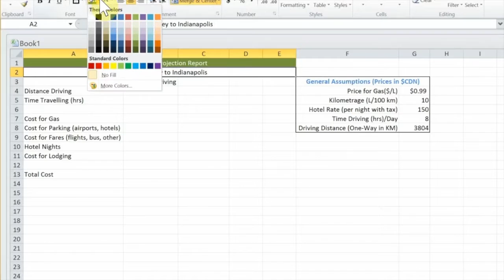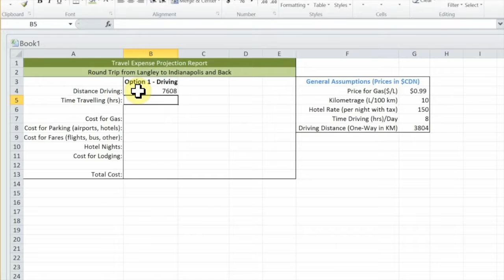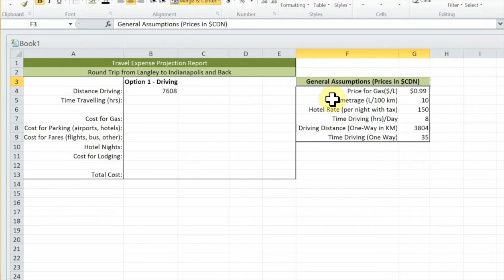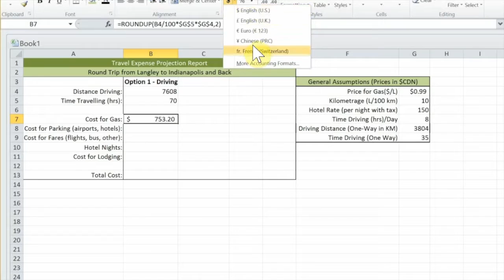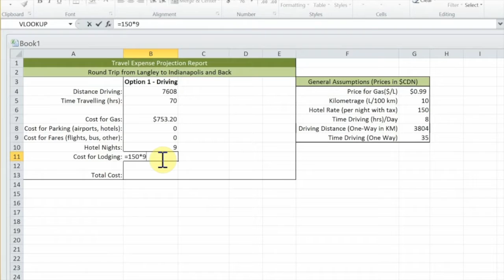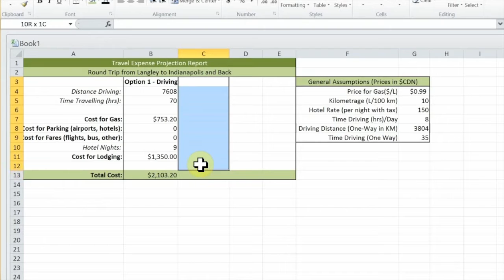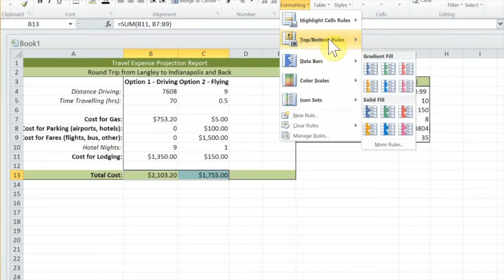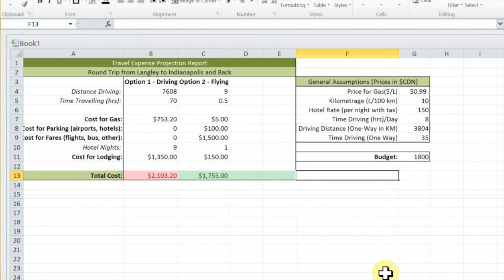Day 5 - Cost Projection